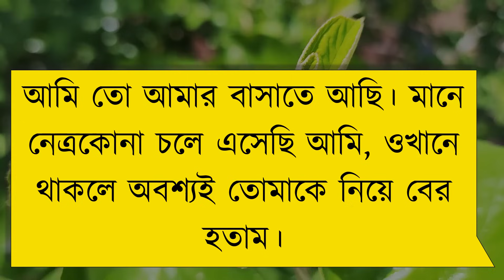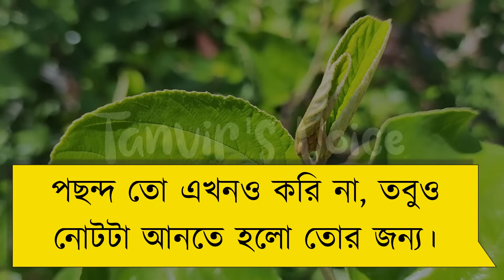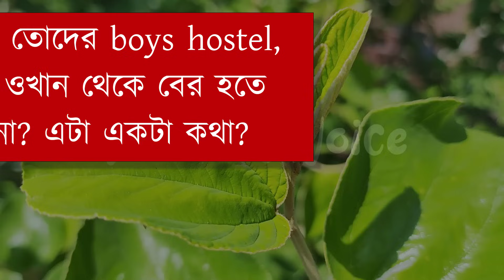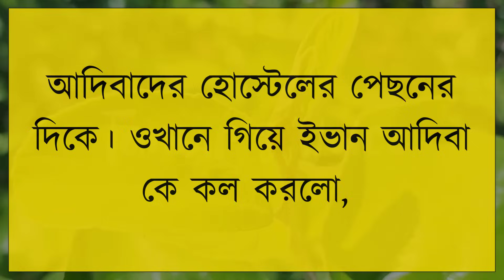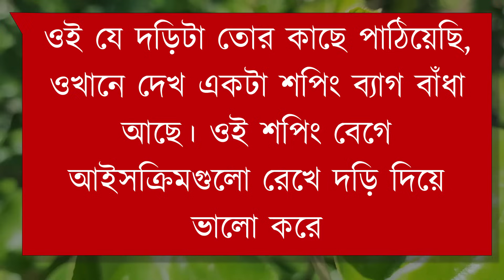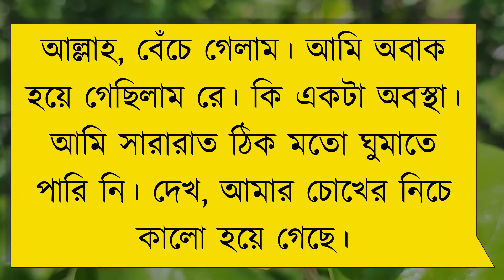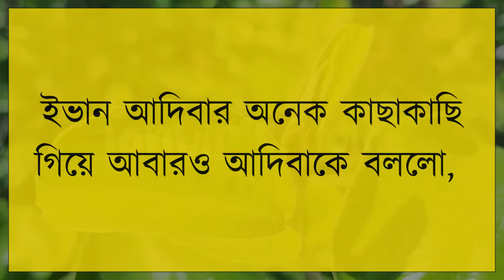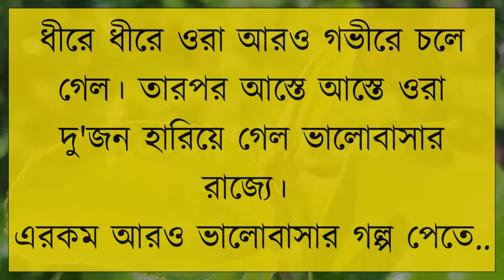কলেজের বান্ধবী যখন বউ | ঝগড়া থেকে প্রেম | BANGLA ROMANTIC LOVE STORY | Tanvir's Voice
ধন্যবাদ সবাইকে ..

Voice: Tanvir Ahmed & Onu

Script: মারজিয়া শান্তা।